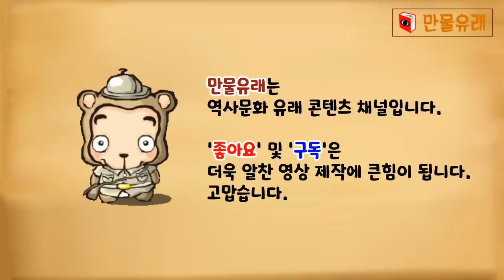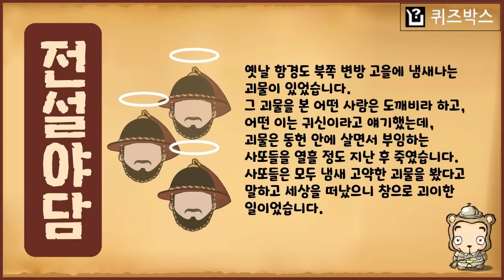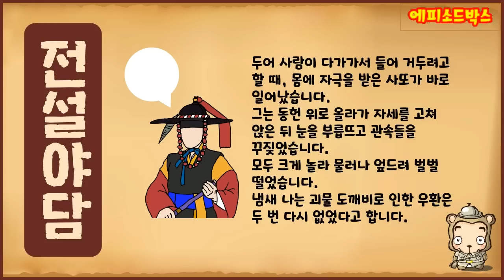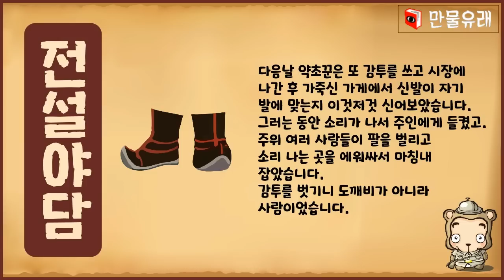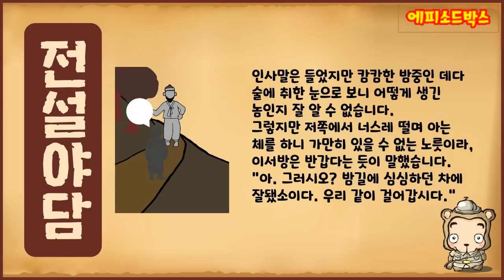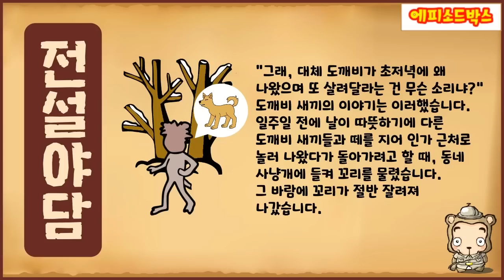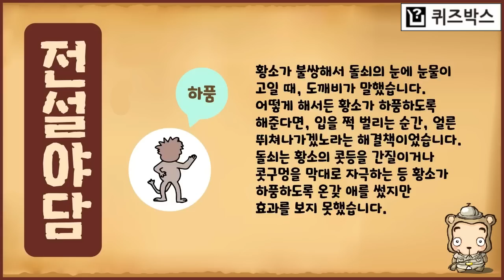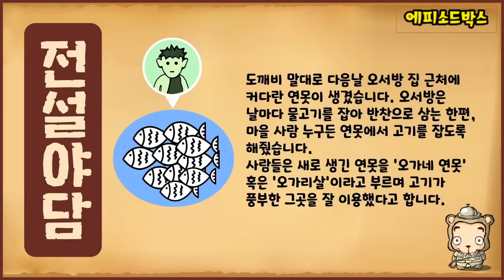[도깨비 특집] 속뜻도 파악하는 도깨비 주요 설화 8편 모음 [몰아보기] 중간광고없음 [수면용] [만물유래] 옛날이야기 - 화요일 [민담][전설야담]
'전설야담' 중에서 도깨비 설화 여덟 편을 모았습니다. 아래와 같은 순서로 재생됩니다.
▶착한 도깨비의 예언 / 도깨비가 김씨인 까닭
▶냄새나는 괴물 도깨비와 무인 원님
▶도깨비 살림
▶도깨비 감투
▶도깨비방망이
▶술꾼 도깨비를 만난 주당
▶황소와 도깨비
▶도깨비와 팥죽, 그리고 오가리살